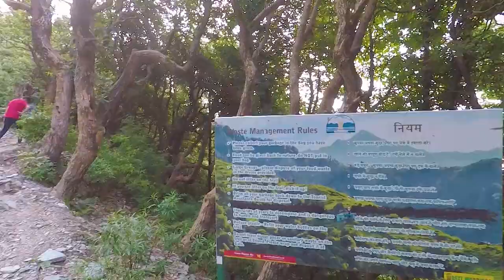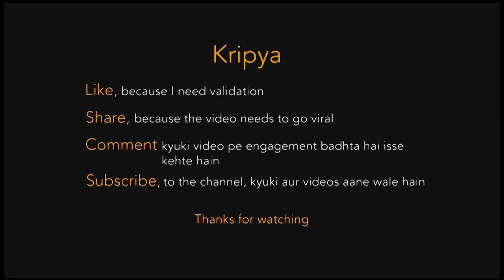Triund Trek Complete Within 2 Hours / Himachal Pradesh / Mecleodganj / Dharamkot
Triund Trek is one of the most popular treks to go over a weekend from Delhi and Chandigarh. It is perhaps the easiest Himalayan trek to do on your own.

With breathtaking views of the Kangra valley and the snow-covered Dhauladhar ranges, it is also very picturesque.

Triund is the ideal destination for those seeking a hassle-free taste of trekking in the Himalayas. The trek can easily be done over a weekend.

The trail to Triund is short but steep. The steep climb is well-compensated by refreshing walks amongst rhododendron and oak trees. There are also various songbirds in the forests along the trail which make it a birdwatcher’s delight.

Live your Passion ! Live Your Life !